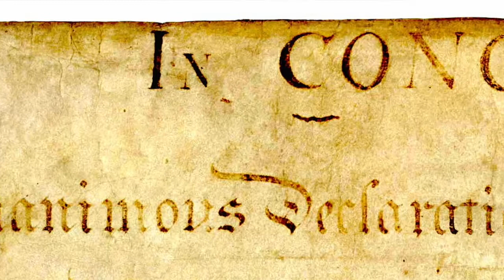Wednesday is a Crappy Day for a Holiday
Who is happy that the 4th of July is on a Wednesday?

I know this happens at times, but with the 4th of July coming up, on a Wednesday, it reminds me how much it sucks to have a holiday on a Wednesday.

Don't get me wrong, I'm grateful for the day off, and I know some people aren't afforded that luxury, but for the two days before the holiday most people are already in holiday mode, and the two days after are pretty much weekend mode.

All of this could have been eliminated if the founding fathers of these United States would have declared we get our life, liberty, and the pursuit of happiness, on, like, the first Monday of July, or even better, with July 4, 1776 landing on a Thursday, they worded the Declaration of Independence, "The first Thursday in July." Why? We could turn it into a Summer Thanksgiving and give everyone a four day weekend, every year.

Oh well, Happy 4th of July everyone, enjoy your Wednesday holiday and get used to it because both Christmas and New Year's Day are on Wednesdays in 2019.

Find me:
Things I Tweet: @aplabis

Thanks!
Andy